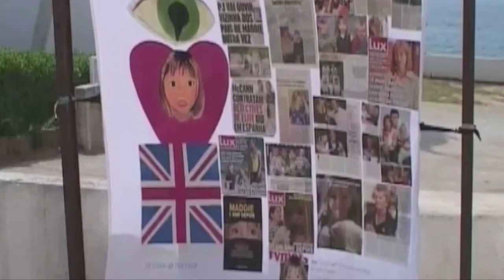Der Fall Maddie: Was seit dem Verschwinden 2007 alles passierte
Dieser Fall hält ganz Europa seit 13 Jahren in Atem. Was geschah in der Nacht des 8. Mai 2007 mit der drei Jahre alten Madeleine „Maddie“ McCann? Die Eltern Kate und Gerry haben die Hoffnung nie aufgegeben, ihre Tochter lebend zu finden. Jetzt wird gegen einen Deutschen wegen Mordes ermittelt.